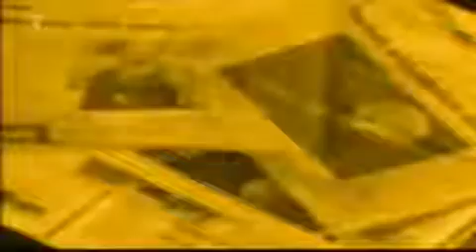Uvolněte se, prosím Slovník pro křížovkáře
Dalsi video na nasem kanele plnem zabavu, vtipu a humoru.

Narazite zde na scenky s bavici jako jsou Zdenek Izer, Lukas Pavlasek, Ludek Sobota, Miroslav Donutil, Jan Kraus a dalsi zname osobnosti.